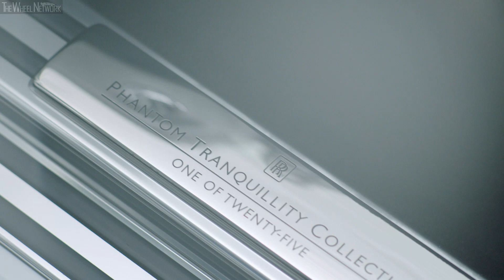Rolls-Royce Phantom Tranquillity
Created for those who conceive and achieve the impossible, Tranquillity is an expression of Phantom’s standing as the rarest and most desired object in the luxury world. This Collection is strictly limited to just 25 examples worldwide and available as both Phantom and Phantom Extended Wheelbase, which discerning collectors have already purchased.

For the precious few who commission a Phantom, the realisation of their personal vision represents a moment that sees them view the world from a rare place. Phantom Tranquillity is a statement piece for the visionaries who push beyond accepted limits. Named and crafted to celebrate the feeling of euphoric tranquillity one achieves within the car, this unique Phantom beautifully curates objects and inspirations from worlds beyond earthly bounds.

Within Tranquillity’s Gallery is a design inspired by the X-Ray coded aperture masks used on the British Skylark space rocket. High energy radiation passes over and through the distinctive perforated pattern, creating a coded shadow on the layers beneath. The properties of the original radiation sources were mathematically reconstructed from this shadow and rendered in highly reflective stainless steel, 24-karat gold plating and space grade aluminium.

Space exploration is further manifested with a unique first for Rolls-Royce; the incorporation of meteorite within the Volume Controller, further enhanced with a polished gold grip that matches the gold finish in the Collection Gallery, creating a distinctive accent feature. This remarkable application of authentic Muonionalusta meteorite, which fell to earth in Kiruna, Sweden in 1906, is complemented by detailed engraving of the location and date of its discovery.

Inspired by the light and dark sides of the Moon, the interior colourway of Arctic White or Selby Grey leather integrates unique veneer combinations of gloss and satin, both with an exclusive metallic effect. Black gloss runs from the fascia onto all the centre consoles, while a satin finish is used for the upper glovebox and door armrests. Black gloss elements are highlighted with elegant stainless steel Pinstripes.

In both the Light and Dark variants, Bespoke Audio Speaker Frets are finished in yellow gold, complementing the additional gold elements throughout the car. These unique elements are inspired by the historic NASA ‘Voyager’ satellites that carried into space two gold records with sounds and images that portrayed the diversity of life and culture on Earth, for any intelligent extra-terrestrial life that might find them.

A unique embroidery detail on the Extended Wheelbase door panel matches the pattern on the Collection Gallery with tone-on-tone stitching for a subtle, crafted detail. A Bespoke ‘Technical’ yellow gold, vapour blasted and engraved titanium clock complement the interplanetary motif alongside an engineered titanium Spirit of Ecstasy with yellow gold accents.